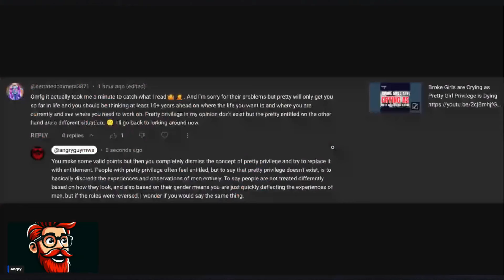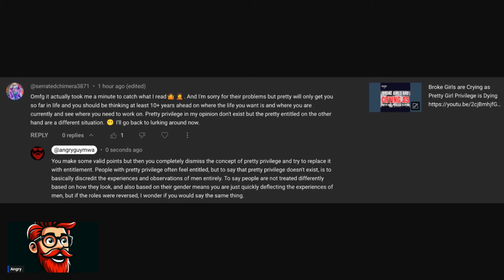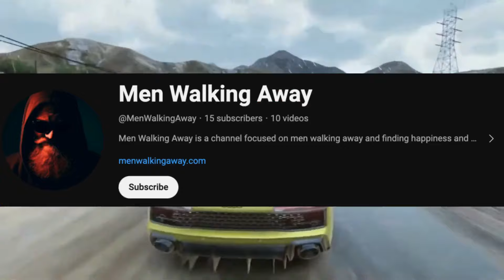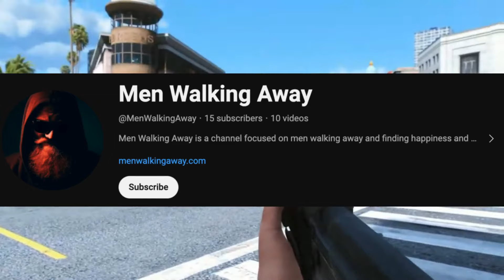Broke Girls are Begging Men for Money